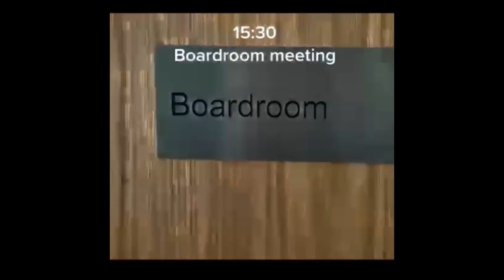A day in the life of an Apprentice Sage Newcastle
Join two of our Sage Apprentices, Beth Johnson and Marianne Luke, on their adventures in the Sage Newcastle office, in Cobalt Park.

It's always a busy day as a Sage Apprentice, but they always make sure that make time for fun!